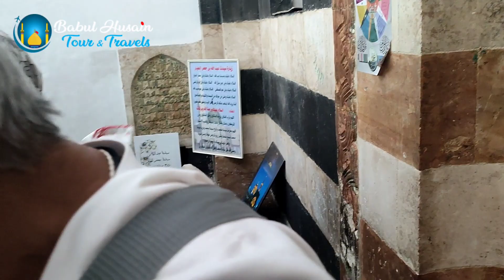Ziyarat Hazrat Bilal habshi r a || Syria India to Iran Iraq Syria Tour Babul Husain Tour May 2023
Next tour ARBAYEEN & umrah

Bismehi taala.
( AAP KA APNA TOUR)
      ( BABUL HUSAIN a. s. TOUR & TRAVELS)
Head office ( Lucknow)
M. Kamil raza kazmi
456/333 Sajjad bagh,Near CHC school,Daulat ghanj, Thakurganj, Lucknow 226003

(Banaras Office)
A 29/19 R Chauhatta lal khan Varanasi 221001
ZIYARAT PE JANE WALE ZAYERINE GERAMI QADR  SE GUZARISH HAI CONTACT KAREN.
BEHTERIN PACKAGE
BEHTERIN SOHULYAT KE SATH
Haj , umra , zeyarat. Aapka apna tour.
Behtreen zeyarat, hotel haram ke qareeb,Indian meal, transpoart, ticket,visa
Departure lucknow & Delhi
*SAFAR E ISHQ ARBAYEEN*
Only Iraq
1,20,000
Days 12-14
Passport jama karne ki last date
2 aug 2023
DEP 31 AUG
Only Iraq
1,30,000
Days 12- 14
2aug  2023
DEP 31 AUG
Iran Iraq
1,50,000
Days: 22
2aug 2023
DEP 31 AUG
 Iran, Iraq, Syria
1,90,000
Days 26
2aug 2023
DEP 31 AUG
 *Weladate rasule khuda (s.w.w) 17 rabiul awwal  in makkah*
UMRAH
Days 12-14
Delhi 90,000
Lucknow 95,000
Departure 1 October 23
Last date 30 aug23

(Babulhusaintour.com)